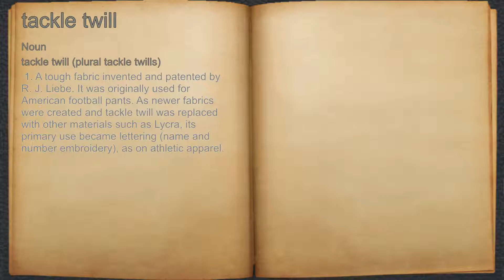What does tackle twill mean?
A spoken definition of tackle twill.

Intro Sound:
Typewriter - Tamskp